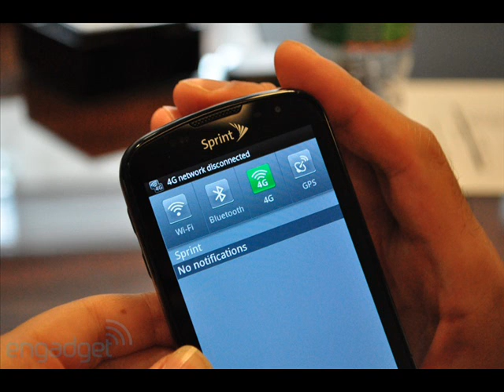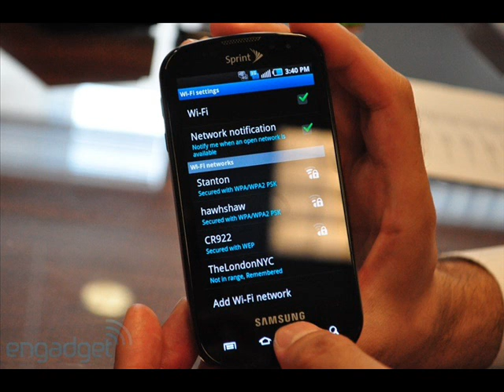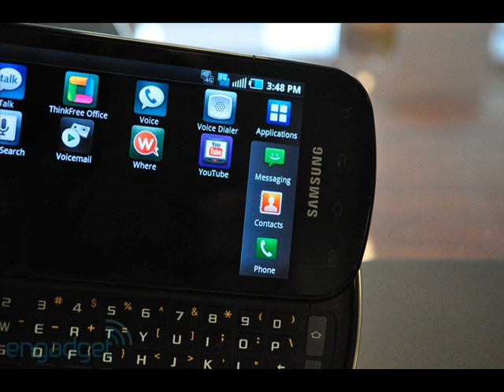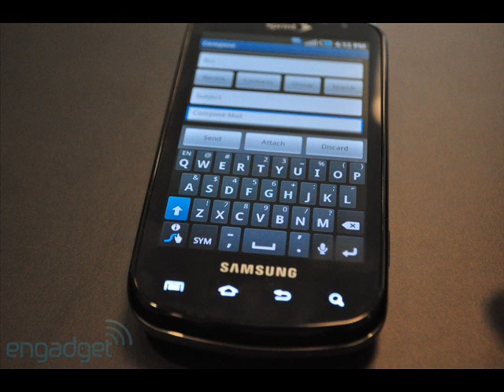Samsung EPIC 4G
These are Pics of Sprint's second  4G Android device.